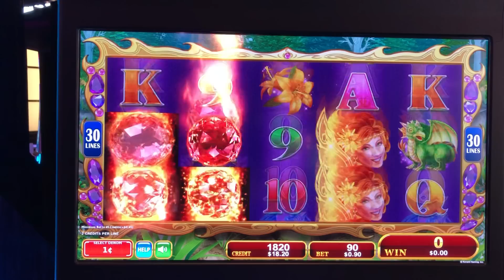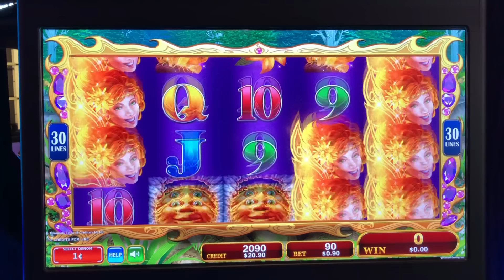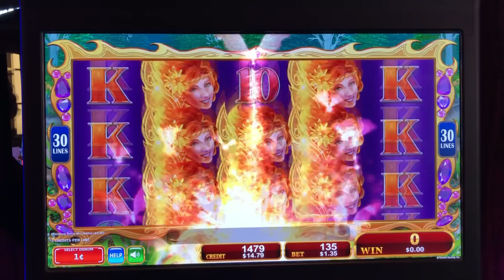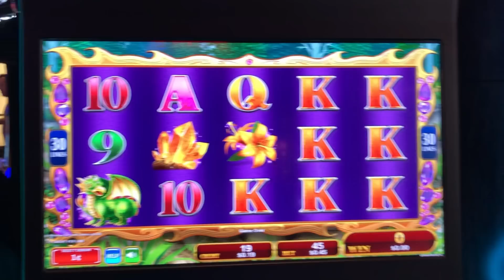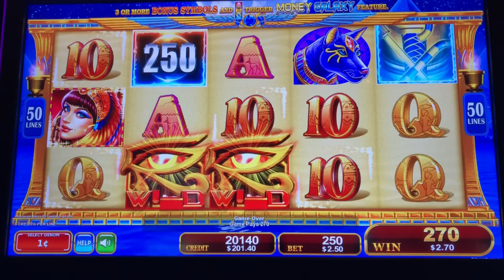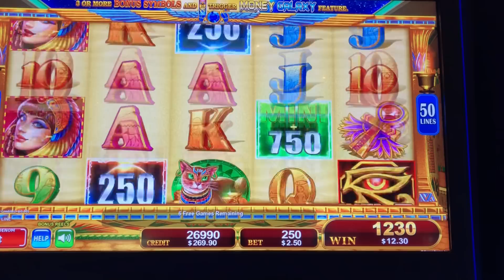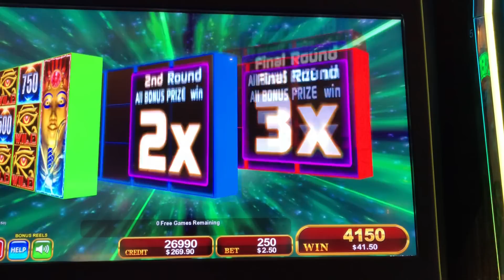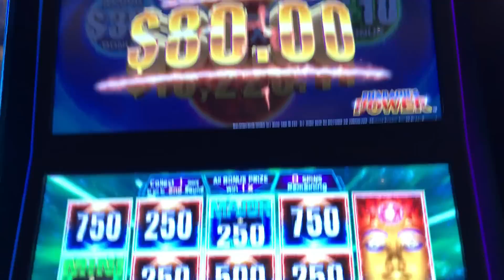👸🏼 Queen of the Wild II 💃 Volcanic Rock Fire Twin Fever 🌋🌋 Money Galaxy 💰🌌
The Slot Cats are at The Cosmopolitan Playing Queen of the Wild II, Volcanic Rock Fire Twin Fever, and Money Galaxy/Pharaoh's Power!

Heidi & Fred

3D Animation (Intro & Outro) by daniel_3d @ Fiverr.com